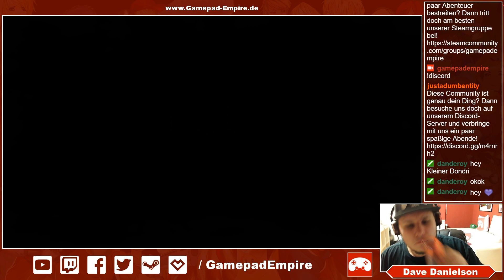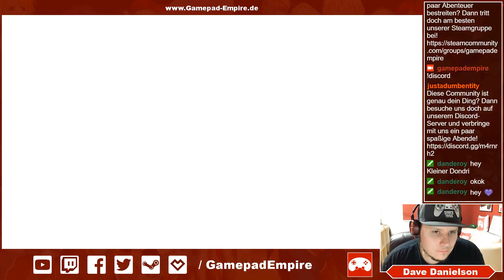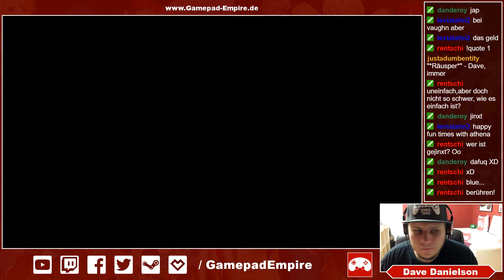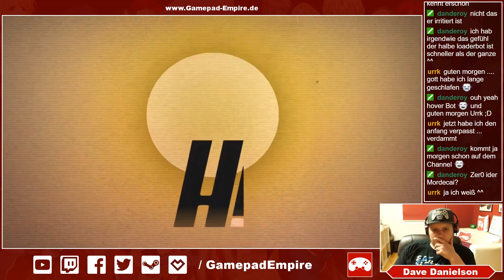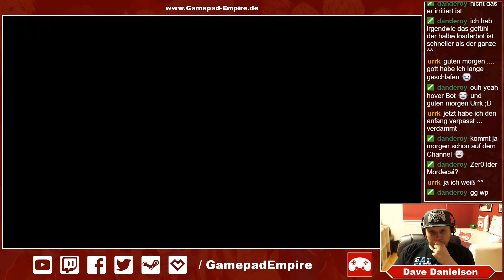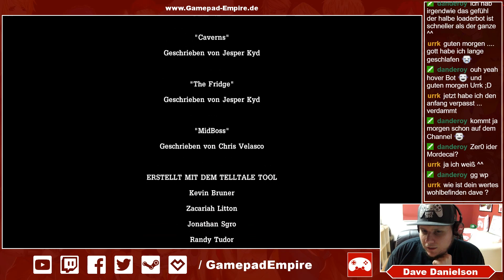Livestream vom 22.03.2018 - Tales From The Borderlands: Episode 3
Wir tauchen ab in die Welt von Borderlands, um uns dieses Mal Pandora aus der Sicht der anderen Seite, nämlich als Mitarbeiter der Hyperion Corporation anzusehen.

Wenn dir das Spiel gefällt, unterstütze doch die Entwickler und kaufe dir das Spiel im Original!

| Das Spiel |

Tales from the Borderlands ist ein episodisches, interaktives Point-and-Click-Adventure, basierend auf der Borderlands-Reihe. Entwickelt wurde das Spiel von Telltale Games, unter Lizenz des Rechteinhabers 2K Games. Das Spiel folgt einem episodischen Erzählformat, ähnlich wie die ebenfalls von Telltale entwickelten Spiele The Walking Dead und The Wolf Among Us, wo der Spieler Entscheidungen trifft, welche die Spielerzählung beeinflussen.

Plattform: PC (Steam)
Release-Datum: 25. November 2014
Entwickler: Telltale Games
Publisher: Telltale Games

| Besonderer Dank |

| Sprecher |